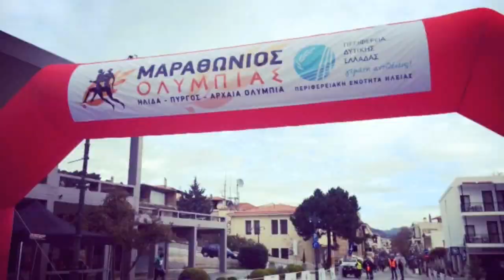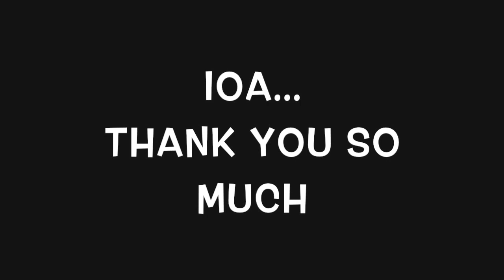International Olympic Academy 2014 - 2015 - Promotional Video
editing by: Lee Shuai from China